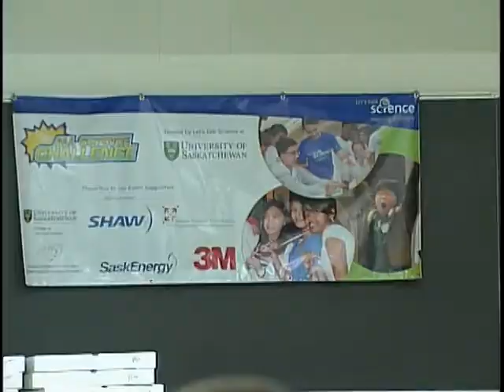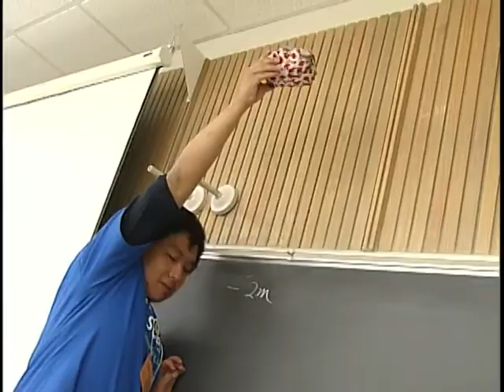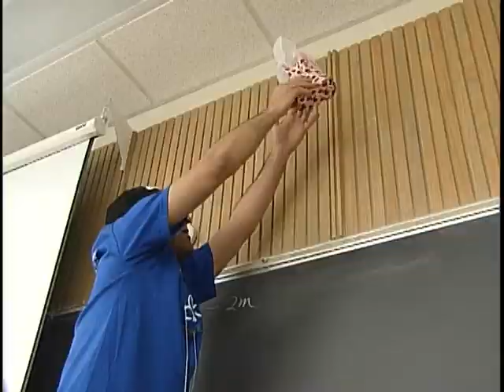LetsTalkScience-Saskatoon.mpg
Shaw TV Saskatoon story about the 2011 All Science Challenge hosted by Let's Talk Science volunteers at the University of Saskatchewan on Wednesday, May 4, 2011.